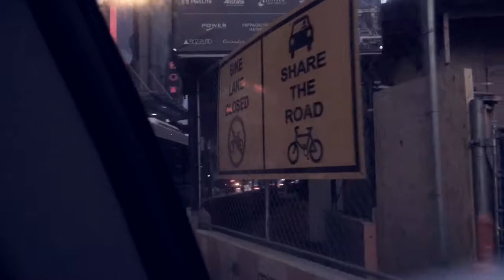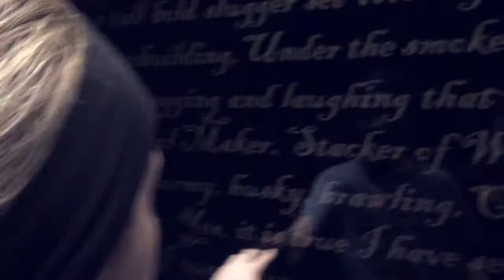Chicago - February 18th 2018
No, we didn’t just go to chicago to work out and eat.